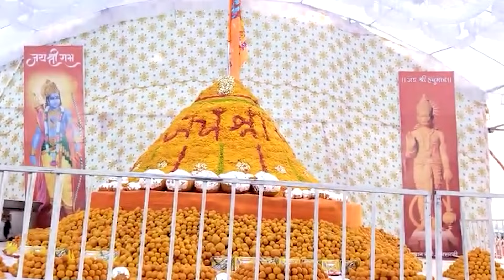देवेंद्र फडणवीसांनी हाती घेतलं शिवधनुष्य | Devendra Fadnavis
अयोध्येत कारसेवा देणारे भाजपचे ज्येष्ठ नेते तथा उपमुख्यमंत्री देवेंद्र फडणवीस यांचा अमरावती येथे खासदार नवनीत राणा, आमदार रवी राणा यांनी सत्कार केला. यावेळी फडणवीस यांनी ‘धनुष्यबाण’ही हाती घेतला.

राजकारणातील सर्व ताज्या बातम्यांच्या लाइव्ह अपडेटसाठी आताच सरकारनामाच्या यूट्यूब चॅनेलला सबस्क्राईब करा आणि व्हिडिओ नक्की शेअर करा.